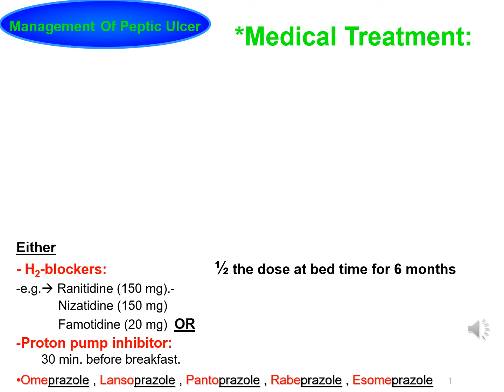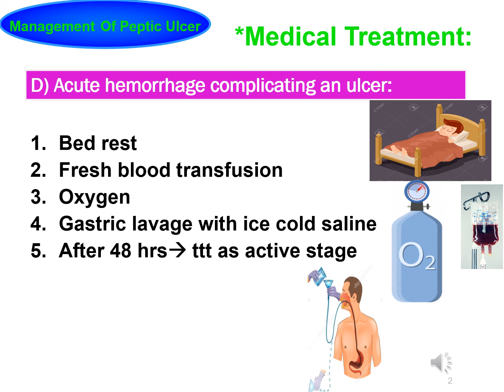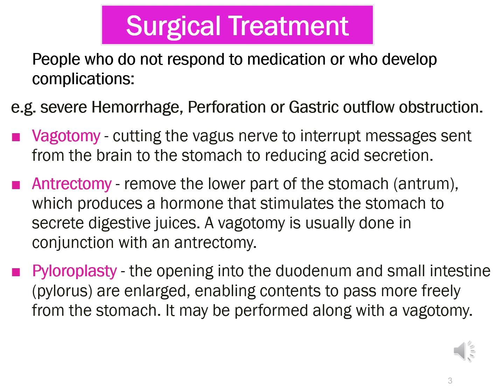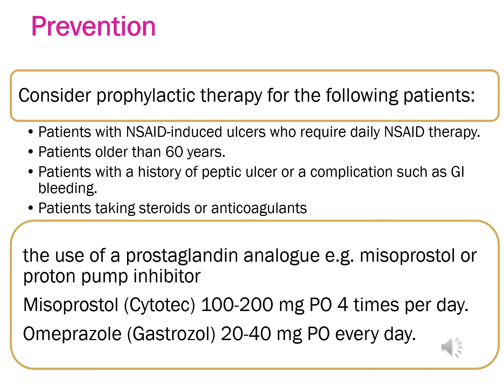Pharm PUD PART7